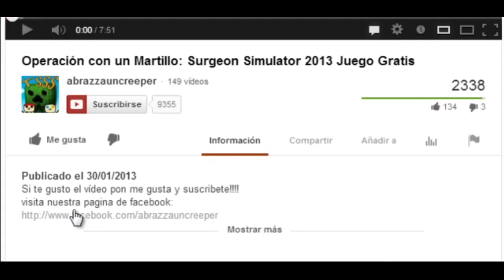El Gordo del Metro!!! Scribblenauts